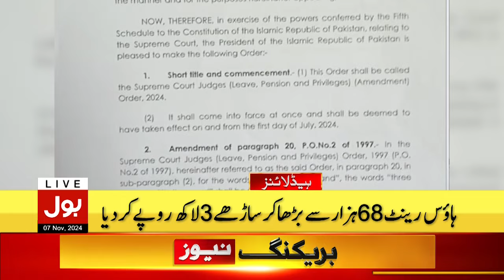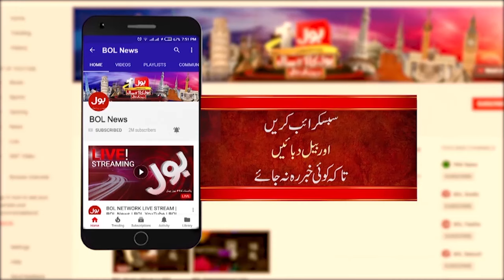PTI Take Big Action Against Govt | Headlines At 7 PM | Trump And Imran Khan Relation | BOL News